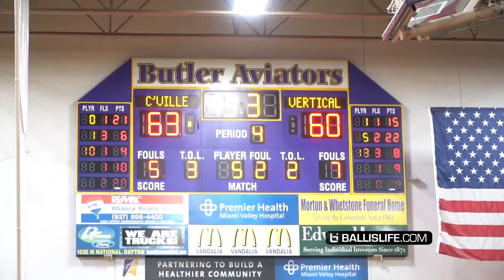Mikey Williams vs Gabe Cupps!! Former Teammates INTENSE BATTLE w/ 34 Game Win Streak On The Line!